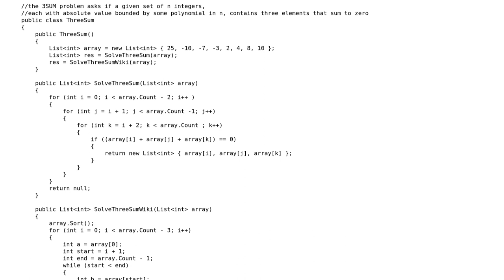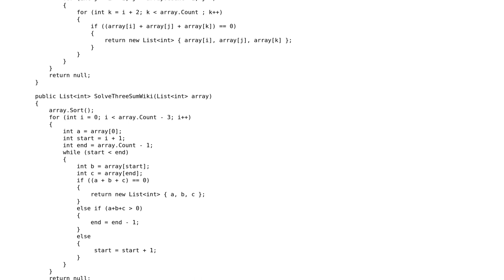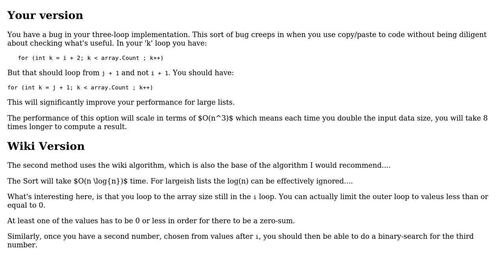Code Review: 3Sum 2 Different implementations complexity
With thanks & praise to God, and with thanks to the many people who have made this project possible! You are responsible for your own actions.